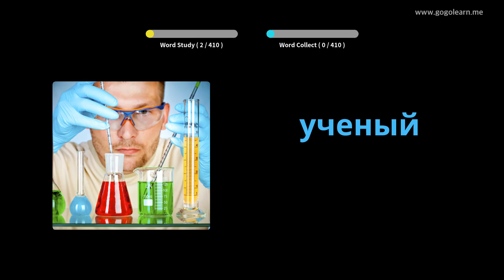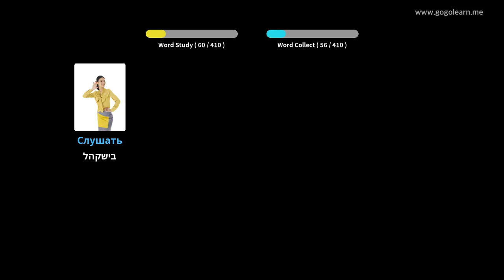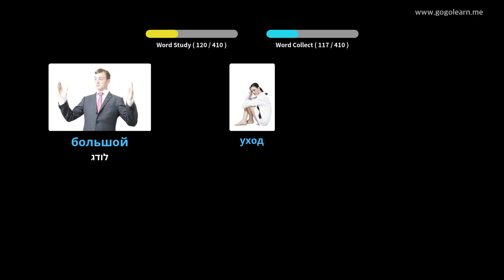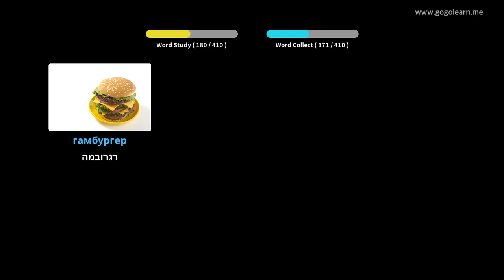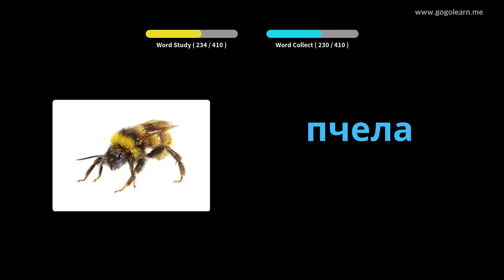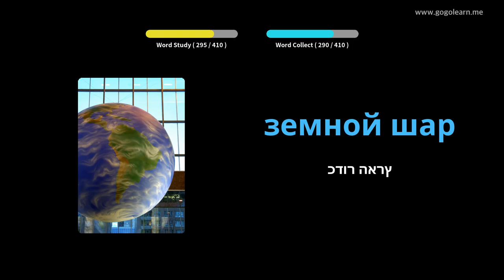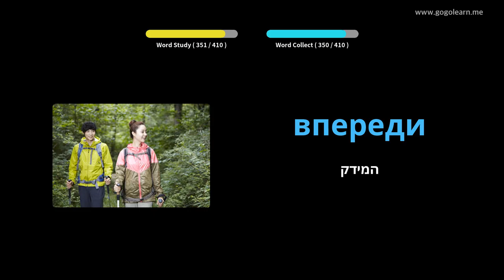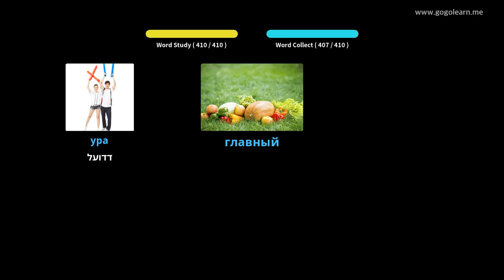Shkolla e Mesme Vokabulare Ruse 1 | Golearn